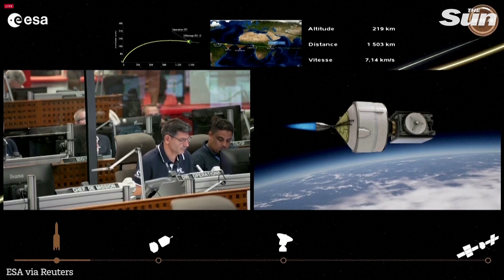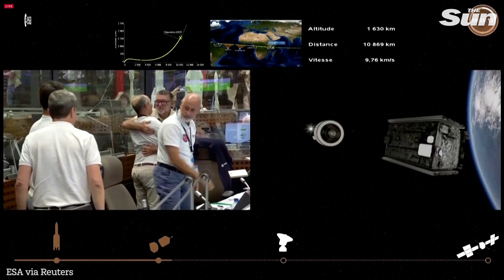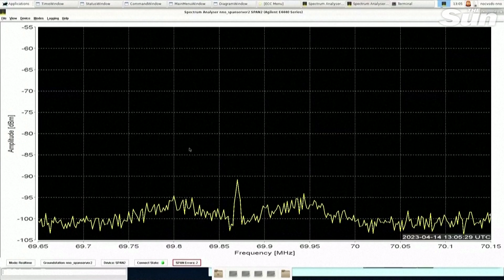Juice mission successfully launched into space in second attempt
ESA Juice mission successfully launched into space in second attempt.